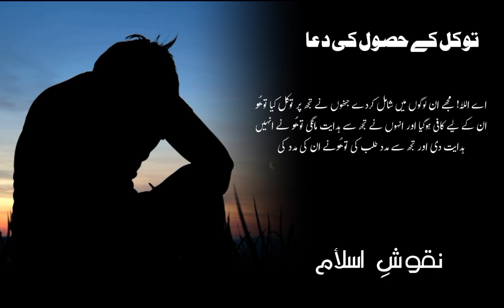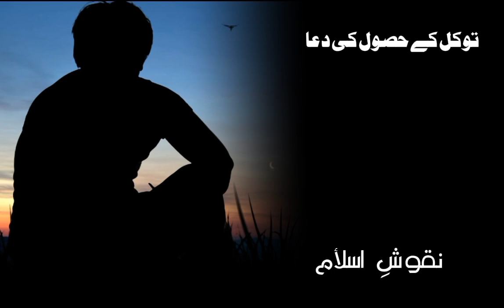Trust in God : Tawakul ki Dua | توکل کی دعا | Islami Wazaif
islam,allah par tawakkul,tawakkul alal allah ki ahmiyat aur fazilat,what is tawakkul in islam,islamic status,tawakkul in islam,islamic,tawakul,tawakkul allah,tawakkul on allah,islamic video,allah par tawakkul kaise kare,allah par tawakal,allah par tawakkul ki fazilat aur iska hukam,allah pe tawakkul,allah par tawakul ki kahani,tawakul ki kahani,tawakkul,allah pe tawakkul ki kahani,tawakkul ki taqat,islamic videos,tawakkul in allah,توکل کی دعا,اللہ پر توکل کی دعا,توکل,توکل کیا ہے,توکل کیسے کریں,مسنون دعا,توکل کا فائدہ,اللہ پہ توکل,اللہ پر توکل,آسان دعا,ھر حاجت کے لیے دعا,دعاء,مسنون دعائیں,ھر مشکل میں پڑھنے کا وظیفہ,best hadith,best dua,nabiyn ki dua,qurani dua,islamic duain,islamic teacher official